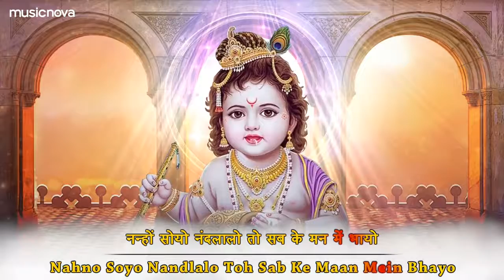choti choti gaiya chote chote gwal bhajan।। morning bhajan।। choti choti gaiya bhajan।। bhajan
choti choti gaiya chote chote gwal bhajan